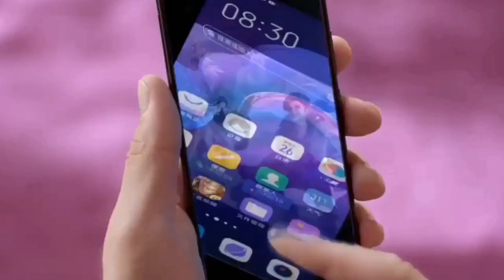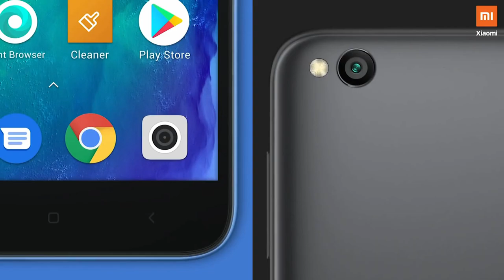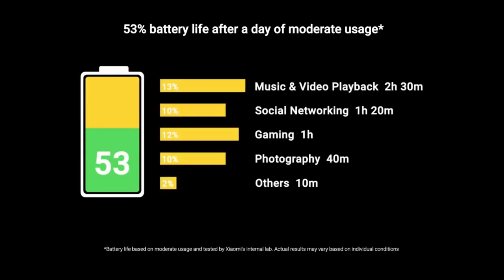Xiaomi Redmi 8A First Look -5000Mah Battery, Snapdragon 439, Unboxing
Redmi 8a india launch, price, specs, release date |
redmi 8a full specification, price and launch date